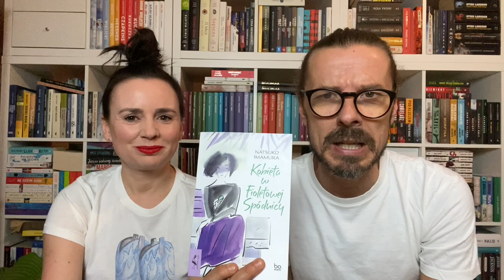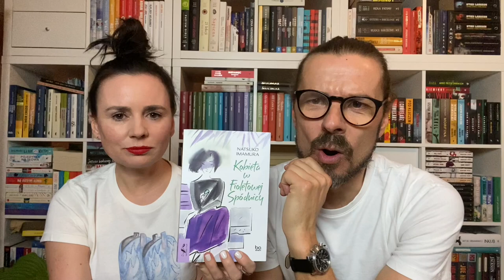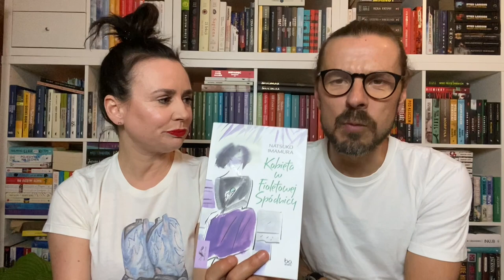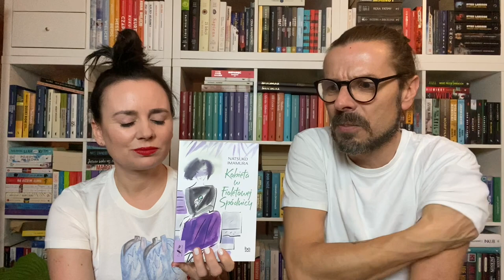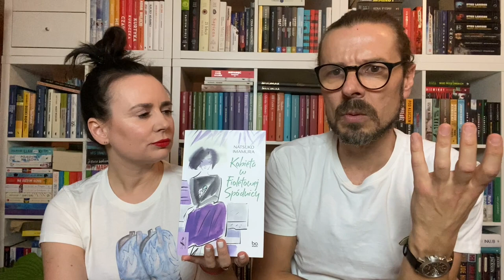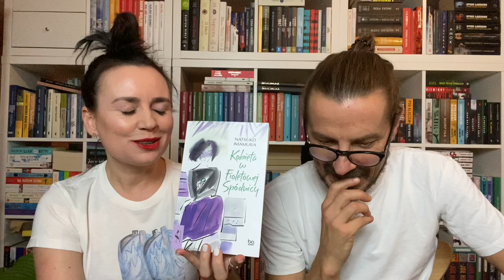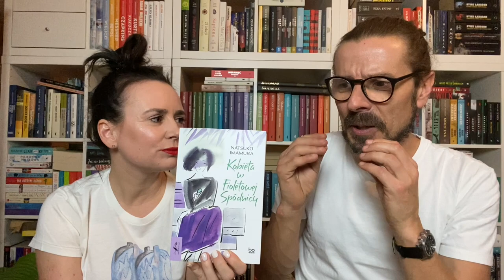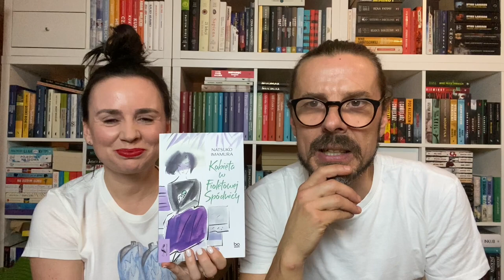"Kobieta w fioletowej spódnicy" - Natsuko Imamura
Przychodzimy do Was z recenzją niezwykłej książki, japońskiej pisarki Natsuko Imamura - "Kobieta w fioletowej spódnicy". Autorka ta, jest bardzo utytułowana a jej książki były na listach bestselerów w Japonii. Tytułowa kobieta w fioletowej spódnicy to jedna z dwóch bohaterek książki, drugą jest kobieta w żółtym kardiganie, która ma totalną obsesję na punkcie tej pierwszej i już od początku książki czytelnik ma poczucie, że historia ta nie skończy się dobrze😏
Zapraszamy Was serdecznie na dyskusję o obsesji i samotności 💪🏻❤️